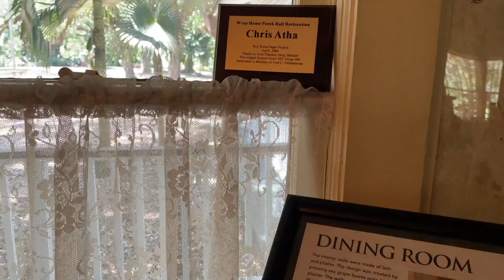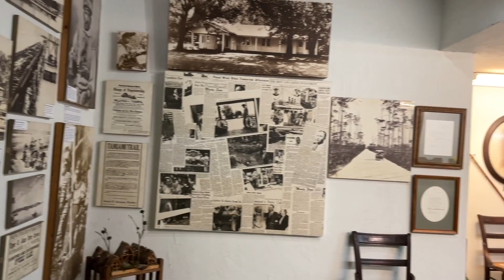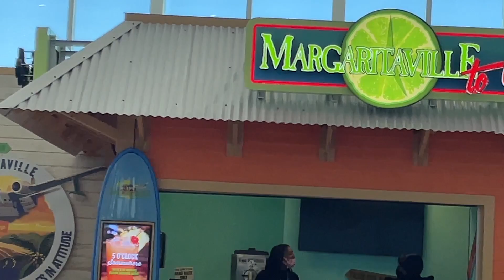DAY SEVEN IN FLORIDA! *we had to go home :(*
We spent our last morning looking over the beautiful sunset on the beach before heading to Ft. Lauderdale to go to the Bass Pro Shop and the Flamingo Gardens. Then we had to go to the airport for a very long fight with a surprise layover. It felt so nice to finally get back home and into my own bed!